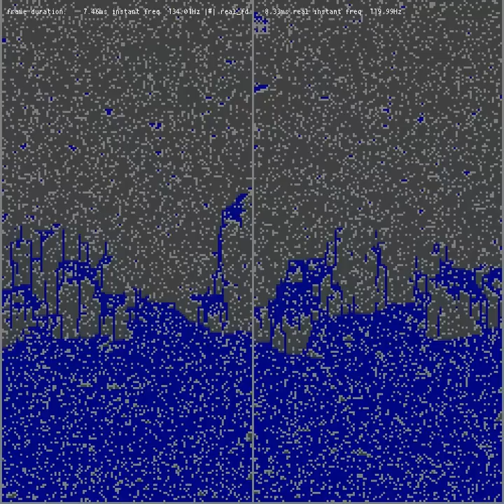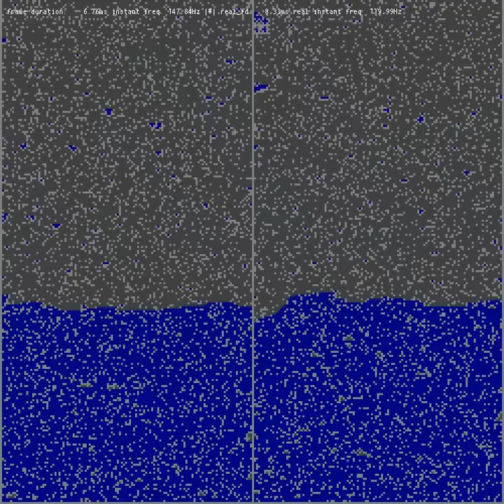VoxelFluid2D - WIP - test 2014-03-17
Voxel fluid system work in progress. To be used in a videogame.
In this example we see a 250x250 grid.

Prototyped with SDL2